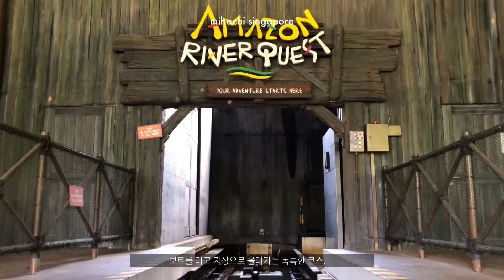🇸🇬 사파리 어디까지 가봤니, 리버 사파리 | 미하치 싱가포르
싱가포르에서 말레이시아로 넘어가는 북쪽, 리조트가 모여있는 이곳에서도 가장 인기 있는 리버 원더스. 강을 테마로 해 사파리와 함께 아쿠아리움도 볼 수 있어요. 중국에서 온 자이언트 판다, 레드 판다는 물론 이국적인 식물과 열대 동물을 보러가요.

미영, 하영, 치영의 라이프! 엄마와 딸 두명의 서울 나들이.